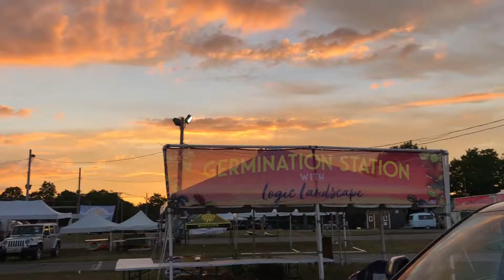Levitate Music Festival, Trip 1 | Marshfield, MA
Worked my first event for Maui Jim which was in Marshfield, Massachusetts. It was so awesome. Tie dye, surfing, reggae/alternative music and hand made soaps are right up my alley, so this festival was a perfect fit. The town of Marshfield is such a pretty and quaint coastal town. Def want to go back when given the chance!